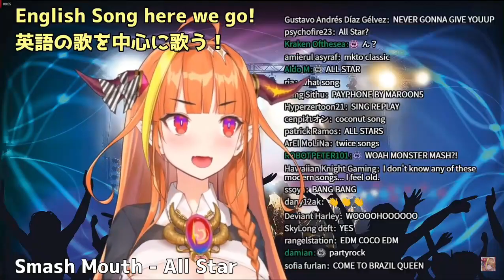All Star Cover ft. Haato & Coco [Vemix]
It is time for the return of our two legends. For weeks they had been locked in the depths of the abyss, however they weren't ready to give up just yet. And so does the story of the roaming motherf*cker and the one and only Haachama continue with the start of their epic comeback...

And this is the Opening Song I guess lmao

Music made in Auxy this time.